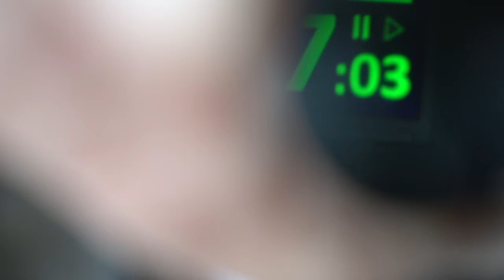Fraunhofer FEP interview with Dr Peter Harrop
Dr Peter Harrop discusses the history of FEP and the development of the company in the field of organic electronics, as well as their plans for the future.